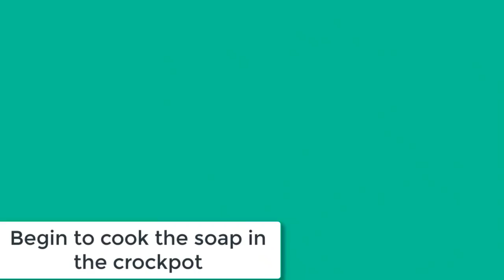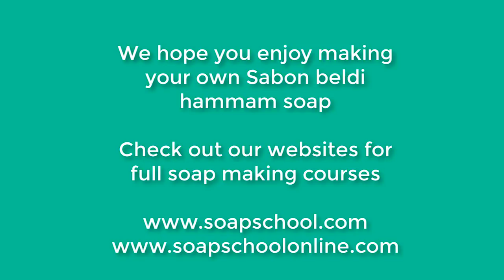How to make Moroccan Savon Beldi Hammam Soap with Recipe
This ancient soap making method is still used in Morocco and North Africa.  This tutorial includes the recipe to make your own Moroccan Savon Beldi Hammam Soap.  It is a natural castile soap paste made with the hot process soap method.  The full recipe is shown at the end of the video!